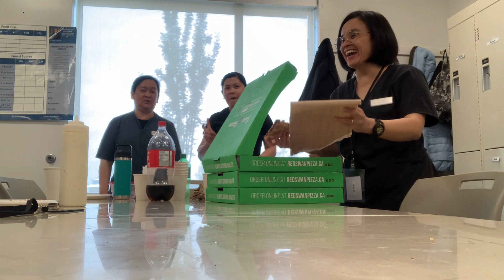salo salo with team ❤️.